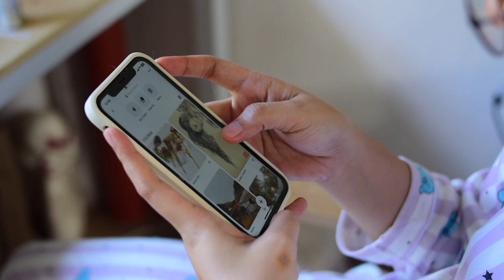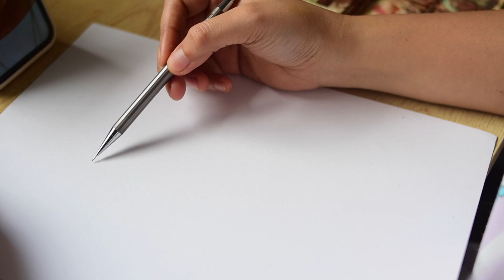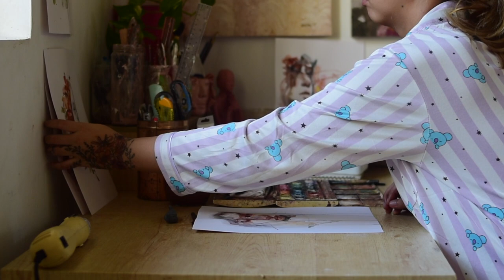Go back to the start | Fighting artist block, painting in watercolor again after a long time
Materials in this video:
Canson 200GSM watercolor paper
Winsor and Newton Cotman 45 pan watercolor set
size 5 round watercolor brush
size 0 detail watercolor brush

Music
All from Oak Studios